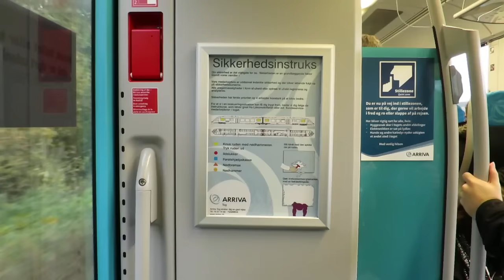Filmer for DBU! (22/10/2015) - 994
I dag filmer jeg sammen med Ole fra LYN på Viborg stadion!

LYNfabrikken
att: Anders Dall Berthelsen
Vestergade 49
8000 Aarhus C